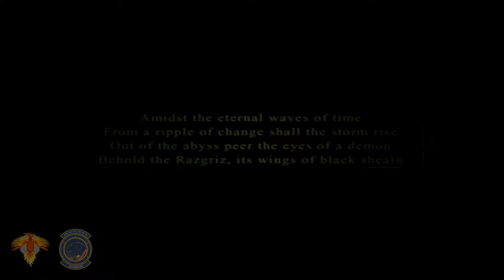Ace Combat 5 The Unsung War - PCSX2 - Mission 6 White Bird (Part I/1) - Hard Mode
Reviviendo los juegos de la Play Station 2 en el 2021, continuamos con el Ace Combat 5: The Usung War en modo campaña, utilizando el F-5E Tiger II.

Reviving the Play Station 2 games in 2021, we continue with the Ace Combat 5: The Usung War campaign mode, using the F-5E Tiger II.